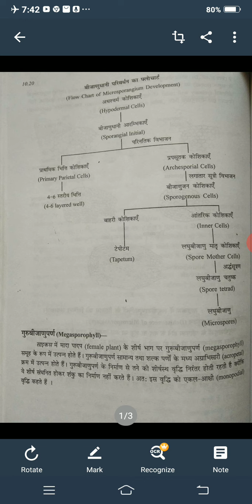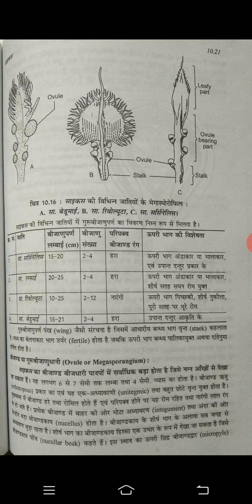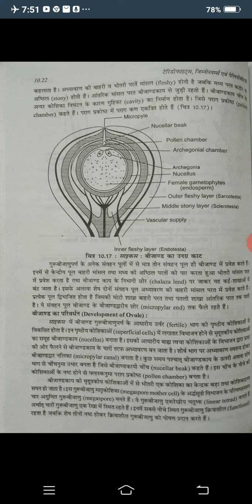Cycas Megasporophyll Bsc ll by Suresh kumar